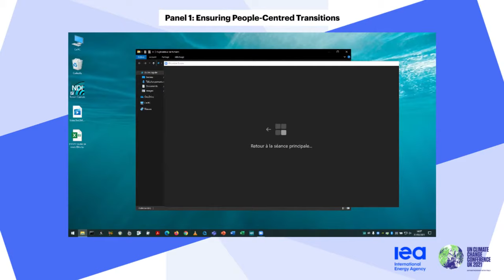Panel 1: Ensuring People Centred Transitions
This session will examine how to put people at the centre of clean energy transitions, addressing employment, equity and inclusion issues. The discussion will be informed by the work of the IEA’s Global Commission on People-Centred Clean Energy Transitions.